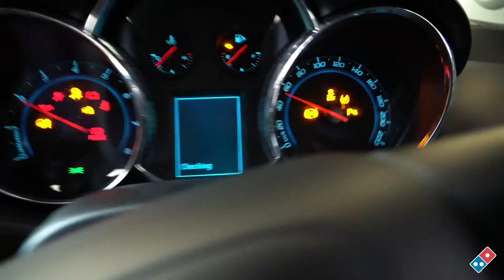Domino's Car Park Delivery ft. Phoebe (Little Grey Box!)